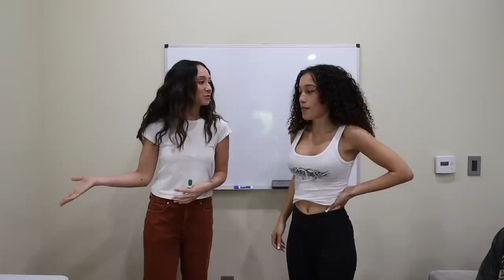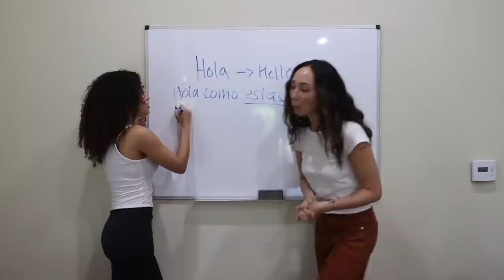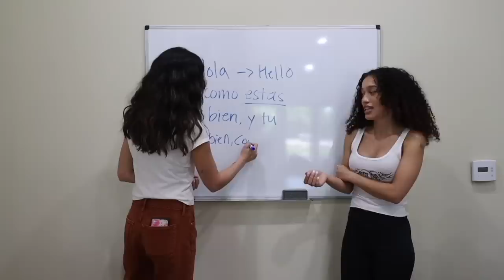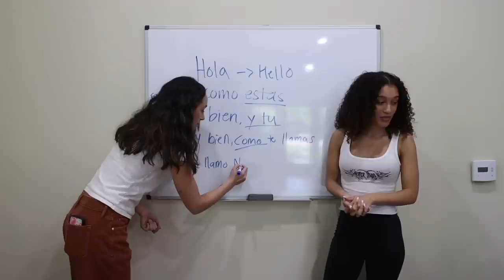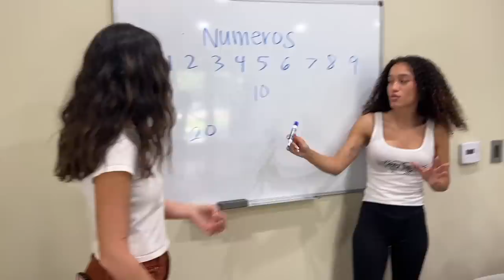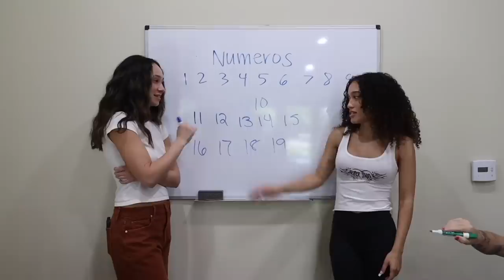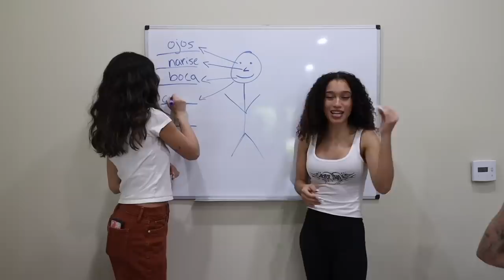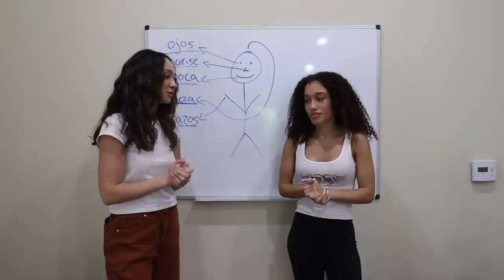Franny And Nezza Teach Us Spanish!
Hellooooo welcome back guys! In today's video we have @FrannyArrieta & @nezza teaching us spanish! This video is so funny, so get ready to get your laughs in (:

SUB TO WYLS SOLO CHANNEL & VOD CHANNEL @wylsworld3195 @wylslive
SUB TO DYLS & VOD CHANNEL  @dylsonline1513